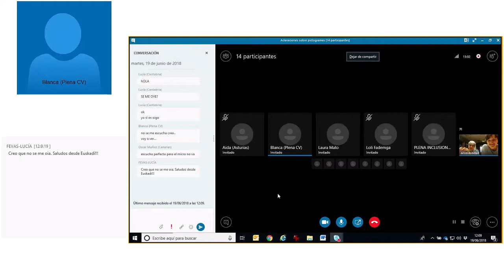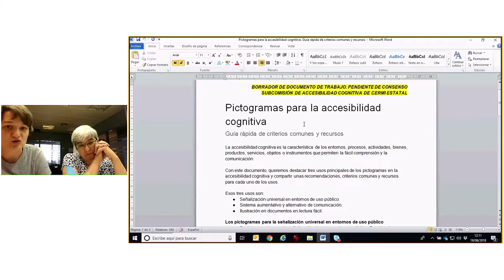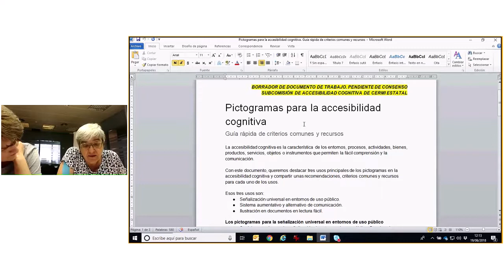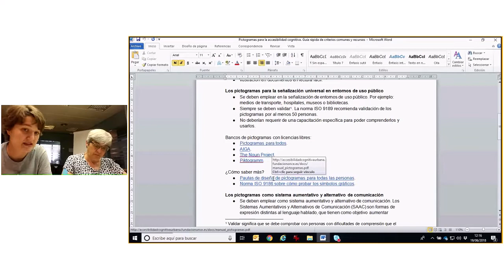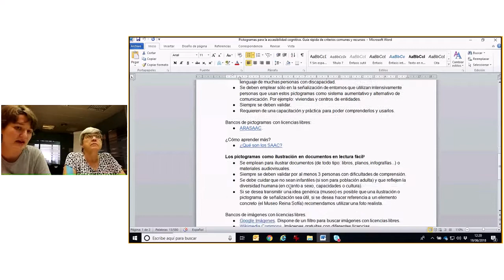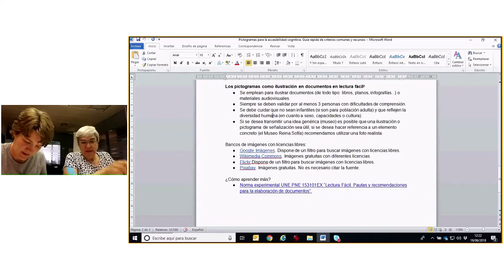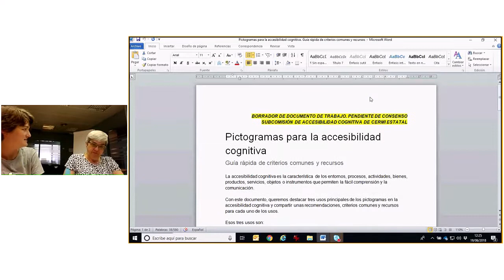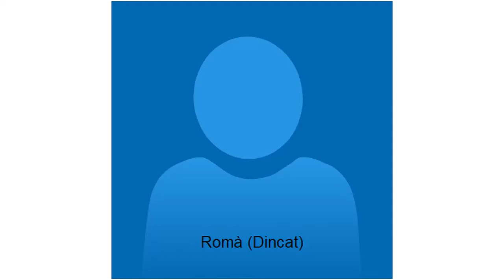Red de Accesibilidad. Aclaraciones sobre pictogramas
Reunión de la Red de Accesibilidad el 19 de junio.
Invitamos a Fefa Álvarez, asesora de Fundación ONCE.